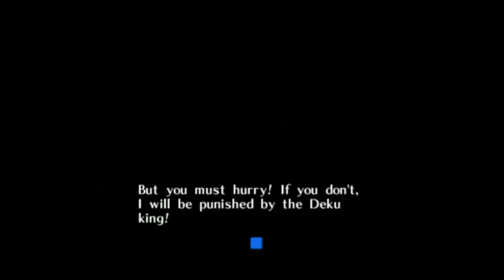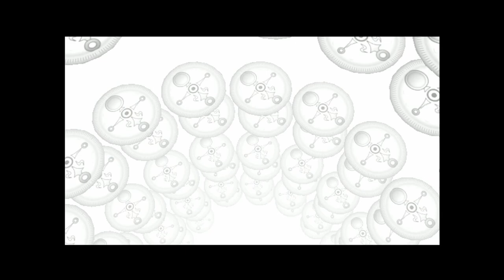Majora's Mask Ep 6 - To Woodfall Temple!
In this video I fail a few times to get into the palace but then I finally meet the monkey and he teaches us a song that will let us into the first dungeon.